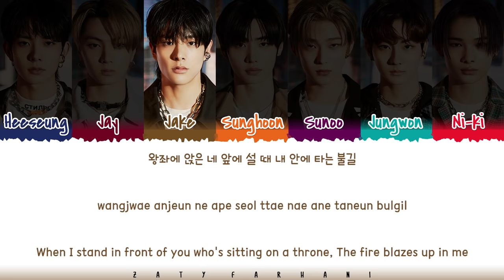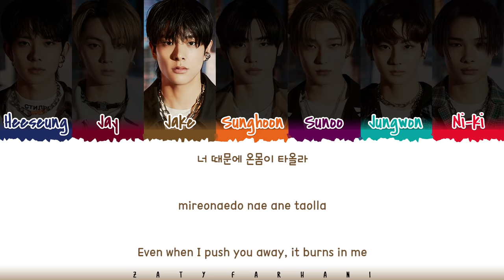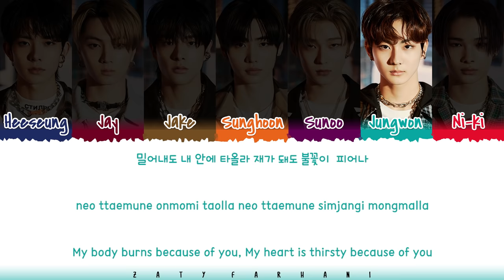ENHYPEN – 'FEVER' Lyrics [Color Coded_Han_Rom_Eng]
💕 FOLLOW ME 💕

💕 SUPPORT ME 💕